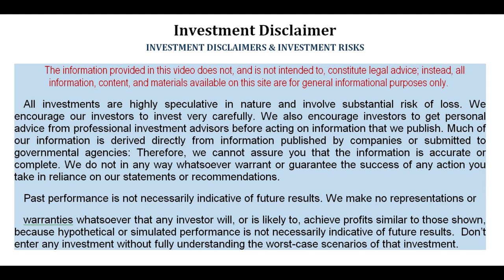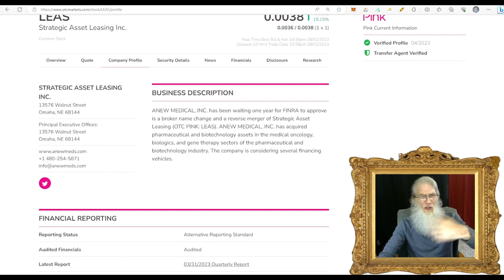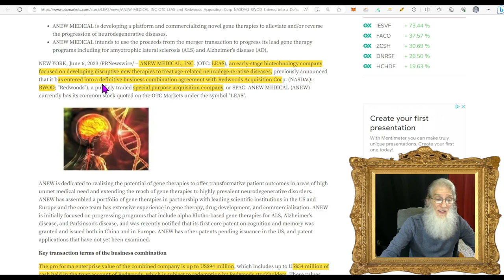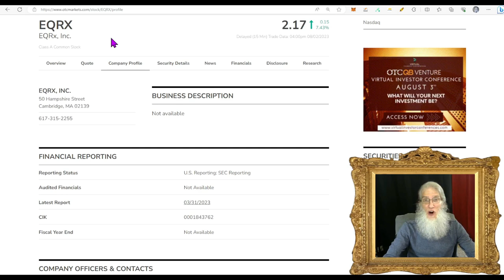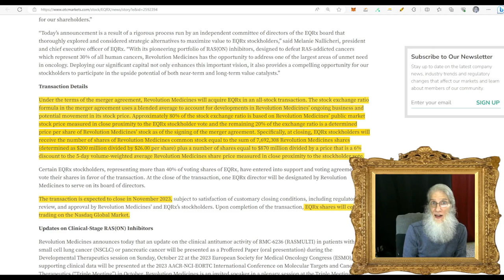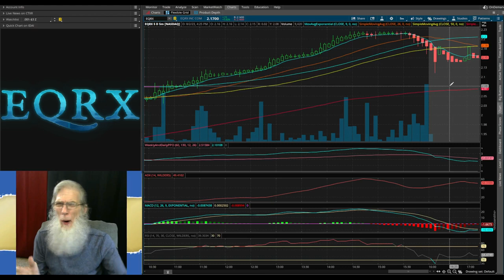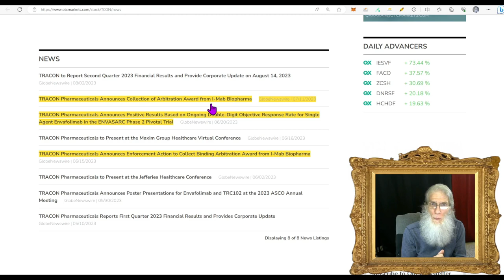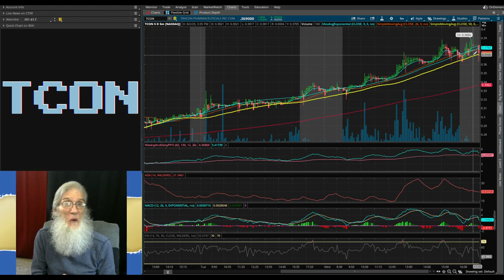3 BioTechs with Catalysts NOT Related to Drugs🧙‍♂️Zidar On Top & Hot Penny Stock~$TCON~$LEAS~$EQRX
Here we have 3 Bio-techs all working with Oncology and cancer drugs, each has a Very Hot Chart and catalyst. Though none of the catalysts are drug related.